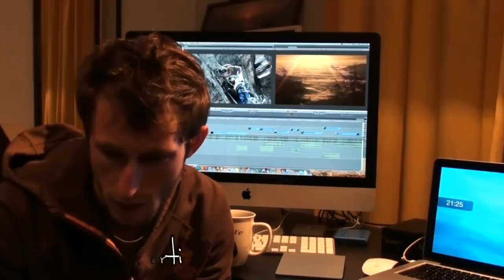Direzioni - il trailer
Direzioni un cortometraggio girato in valle Po, Monviso, Piemonte, Italia